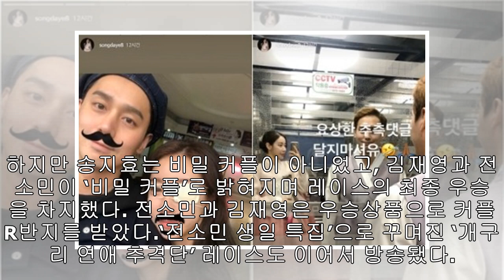‘런닝맨’ 전소민♥김지석, 두근두근 ‘현실 데이트’...심쿵 케미에 실검 장악